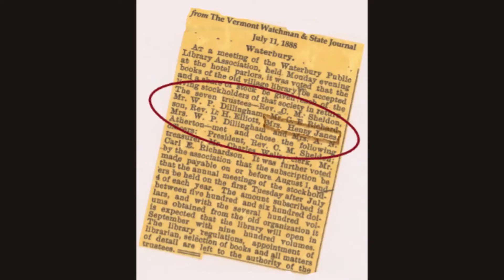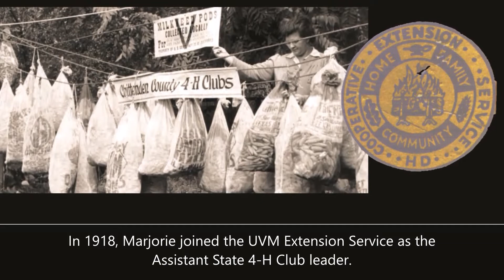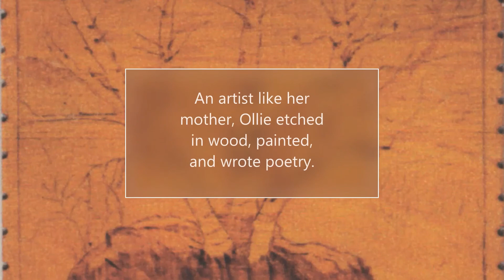Episode 1 - Waterbury Women: Stories & Inspiration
"Waterbury Women - Stories and Inspiration" is an exhibit installed in the Steele Community Room at the Municipal Center in Waterbury, Vermont.  It was to open on March 26, 2020.  Because the Municipal Center is closed, we would like to share it with you virtually.

In this episode, we feature Frances Janes, Marjorie Luce, and Orrilla O'Clair.

Once the pandemic is over, the exhibit will open and you will be welcomed to see it in its entirety.

Be safe and well,
Waterbury Historical Society